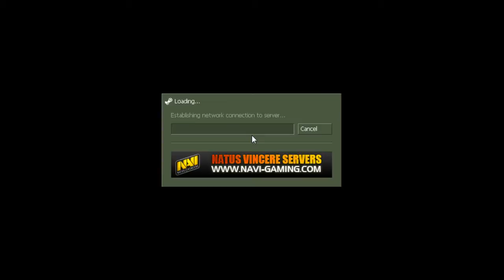MultiGaming Stream 26th August #2